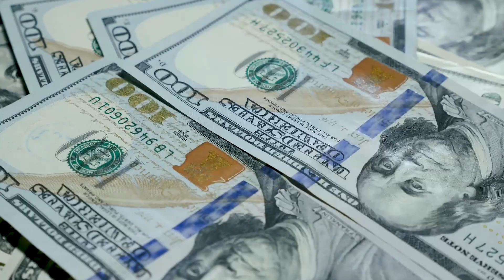JUICIO BLUE APPLE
Mañana 22 de agosto inicia juicio por caso BlueApple a 22 personas, por blanqueo de capitales, corrupción de servidores públicos y asociación ilícita. La Procuraduria General de Nación solicitará condena para estas personas.

Síguelo por nuestro canal de YouTube: Procuraduría General de la Nación.